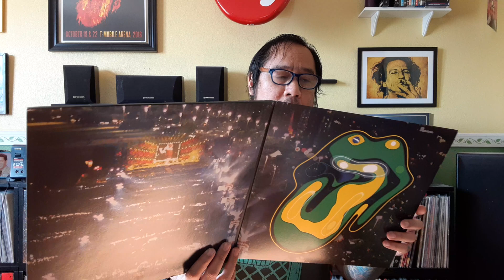Rolling Stones Live Vinyl Pick #10: A Bigger Bang Live on Copacabana Beach (3-LP Colored Vinyl)